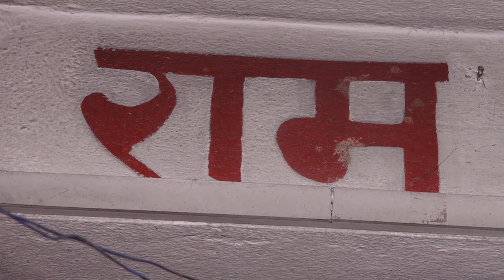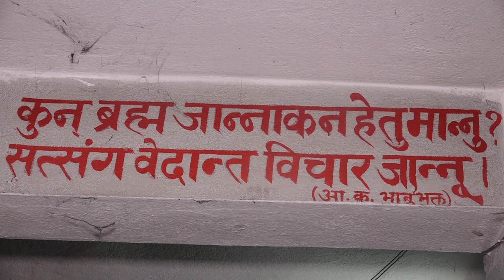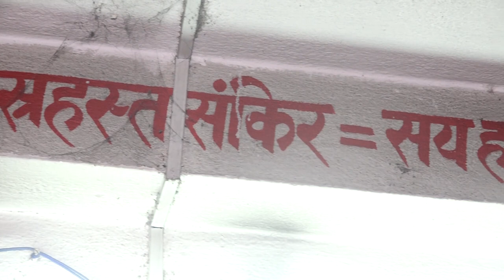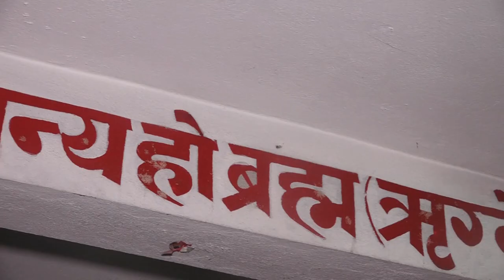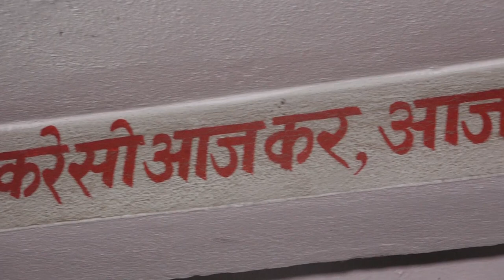नेपालमा को*रोना बढेपछी को*रोना भगाउन यस्तो पूजा लगाउदै | यस्तो छ बास्तबिकता - Mukunda Sharma ||OMKAR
Mukunda Sharma
Presenter: MUKUNDA SHARMA
Guest: Kupandol people

Omkar Television
Tinkune, Kathmandu